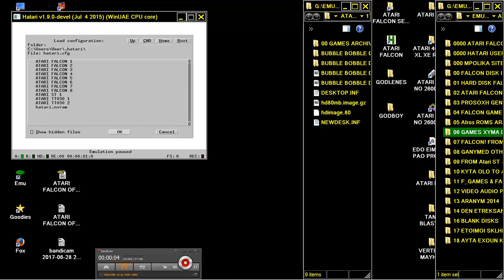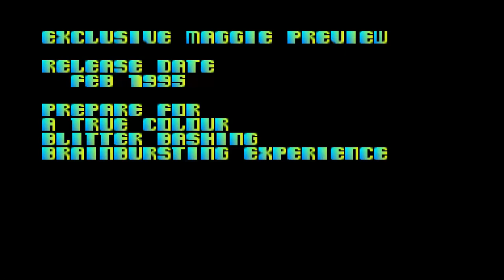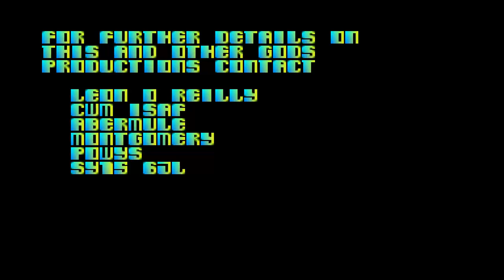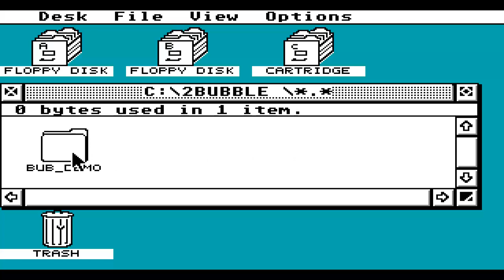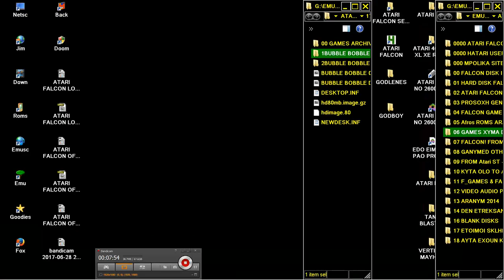ATARI FALCON TWO EARLY PREVIEWS OF BUBBLE BOBBLE 030 & BUBBLE BUBBLE -CLONEOFBUBBLEBOBBLE+TRUECOLOR